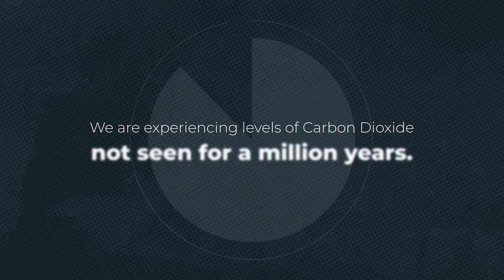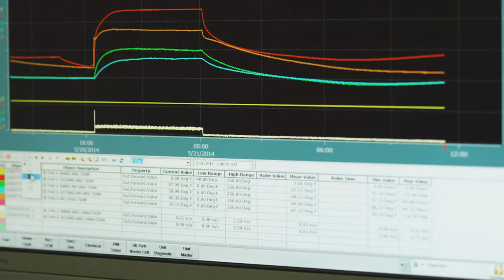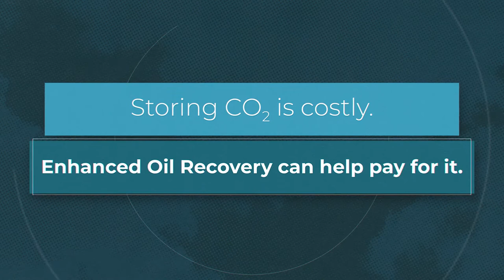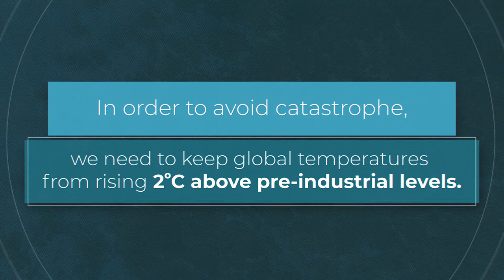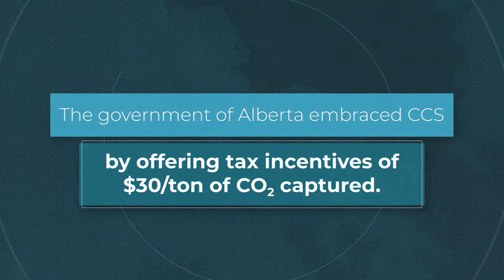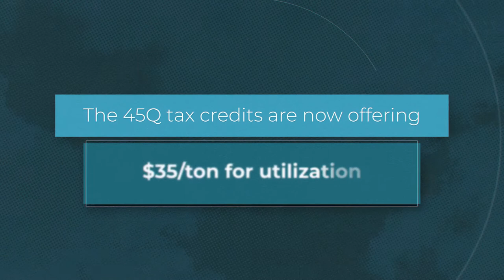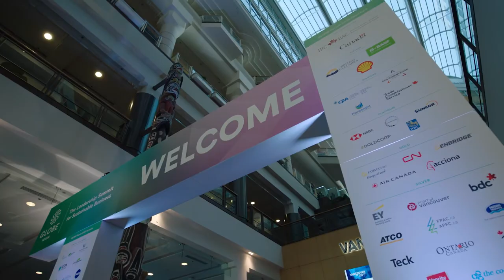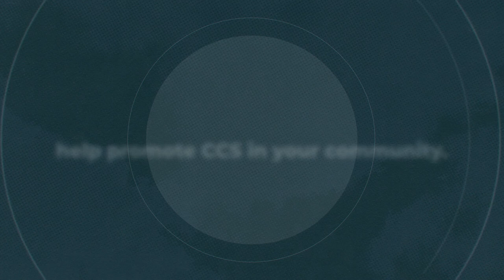CCUS: Bridge to a Cleaner Energy Future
Carbon capture, use and storage (CCUS) is the best solution to ACTUALLY reduce carbon dioxide emissions and preserve jobs, economies and social stability. CCUS makes it possible to continue moving our scientific and communal advancements--as well as our livelihoods--forward. It is imperative that we advocate to more aggressively raise awareness of CCUS, remove financial barriers and set in motion measures to accelerate CCUS retrofit and new-build projects, which will, in turn, drive continued innovation and cost efficiencies.

CCUS is the answer, plain and simple. Not only is it a true environmentally-impactful solution, but to meet the scale-up necessary to reach the Paris Agreement climate targets, CCUS industrial and power plant retrofits and new projects support high-wage jobs—arguably the most desirable green jobs associated with heavy industry. And that ensures our planet’s survival as well as our collective societal survival.